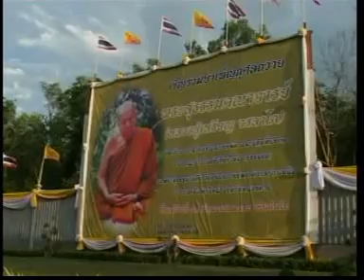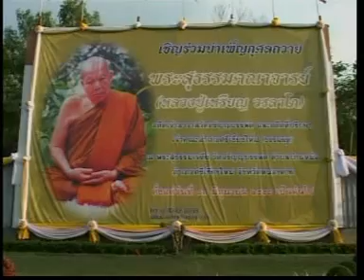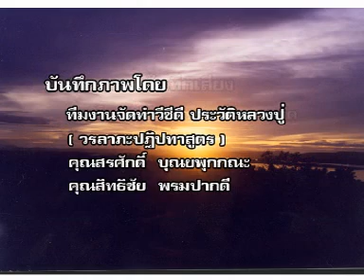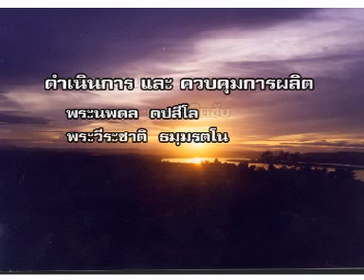อาลัยการจากไปของหลวงปู่เหรียญ วรลาโภ วัดอรัญบรรพต จ.หนองคาย